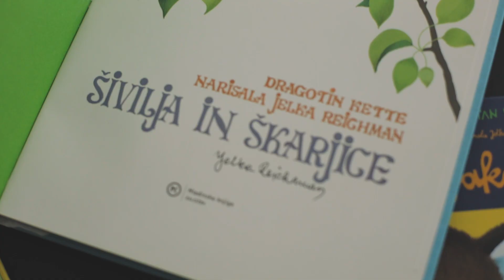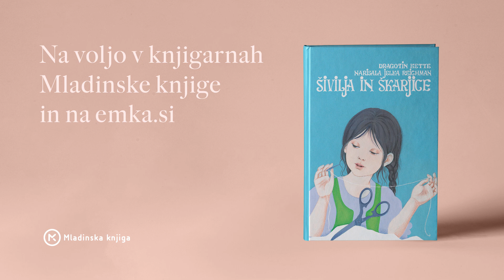Jelka Reichman ob svojo 80-letnici govori o svojih začetkih in sodelovanju z Mladinsko knjigo